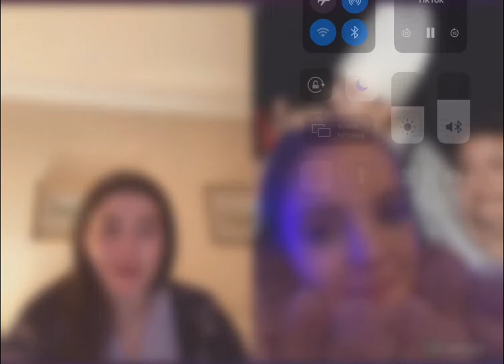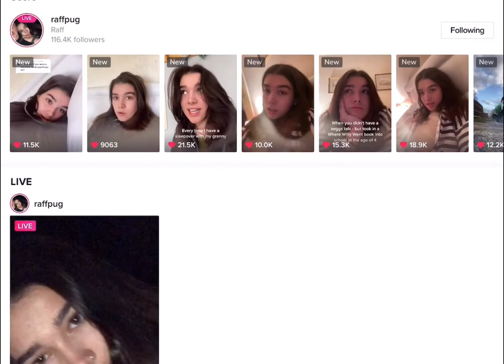Raffie Pugh and Rachel Horobin Tik Tok Live Part 1 (27/02/22)